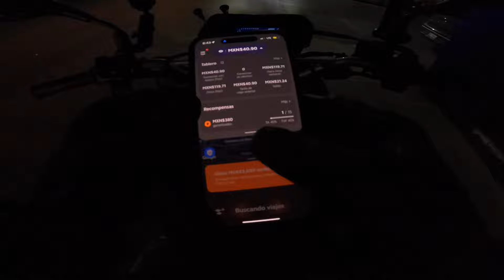Repartiendo de noche / El Karma 🤡